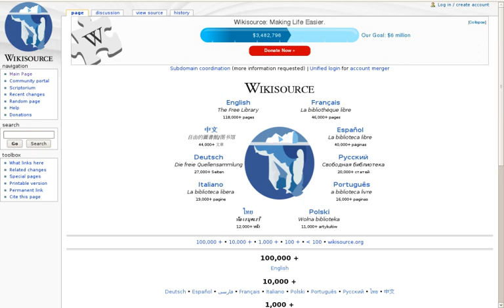Wikisource | Wikipedia audio article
This is an audio version of the Wikipedia Article:
Wikisource

00:01:49 1 History
00:02:09 2 Early history
00:05:02 3 Logo and slogan
00:06:15 4 Tools built
00:07:55 5 Milestones
00:09:23 6 Library contents
00:11:24 7 Structure
00:11:33 7.1 Language subdomains
00:13:22 7.2 wikisource.org
00:15:09 8 Reception
00:17:00 9 See also

- Socrates

SUMMARY
Wikisource is an online digital library of free content textual sources on a wiki, operated by the Wikimedia Foundation.  Wikisource is the name of the project as a whole and the name for each instance of that project (each instance usually representing a different language); multiple Wikisources make up the overall project of Wikisource.  The project's aims are to host all forms of free text, in many languages, and translations. Originally conceived as an archive to store useful or important historical texts (its first text was the Déclaration universelle des Droits de l'Homme), it has expanded to become a general-content library. The project officially began in November 24, 2003 under the name Project Sourceberg, a play on the famous Project Gutenberg. The name Wikisource was adopted later that year and it received its own domain name seven months later. The project has come under criticism for lack of reliability but it is also cited by organisations such as the National Archives and Records Administration.The project holds works that are either in the public domain or freely licensed; professionally published works or historical source documents, not vanity products; and are verifiable. Verification was initially made offline, or by trusting the reliability of other digital libraries. Now works are supported by online scans via the ProofreadPage extension, which ensures the reliability and accuracy of the project's texts.
Some individual Wikisources, each representing a specific language, now only allow works backed up with scans. While the bulk of its collection are texts, Wikisource as a whole hosts other media, from comics to film to audio books. Some Wikisources allow user-generated annotations, subject to the specific policies of the Wikisource in question.